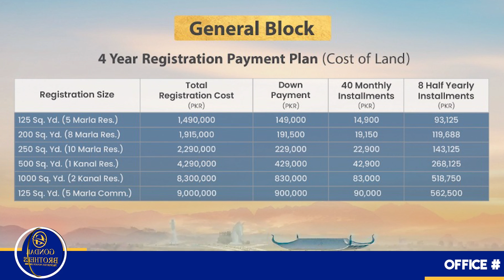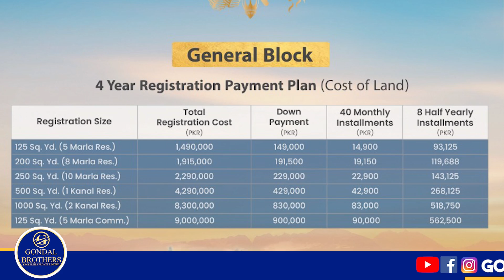Blue World City General Block Booking Open | Old Rate Booking Available | Blue World City Islamabad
In This Video : Blue World City General Block Booking Open | Old Rate Booking Available | Blue World City Islamabad

Blue World City Islamabad is the top-ranking housing society in Islamabad. It is developing by the Blue Group of Companies (BGC) in consultation with world-renowned Shan Jian Municipal Engineering Company and located right next to the Chakri Interchange & newly proposed Rawalpindi Ring Road.
Right now it is one of the most affordable housing projects in the area and has become quite popular among investors. For those looking to invest in a high-investment-return residential scheme, then this is the best option.

Following are the nearby locations and famous places to this society:
New International Islamabad Airport
Islamabad
Rawalpindi
Bahria Town Phase, Islamabad
Defense Housing Authority, Islamabad
Capital Smart City
Mumtaz City
University Town

This housing project will be a wonder of Chinese development and architecture. Not only it is the most affordable housing society in the area it is also specifically planned to meet the need to accommodate the influx of over 2 million Chinese residents moving into Pakistan for the CPEC route project in the next few years.

To fulfill this requirement, it has become essential for the society to introduce international standard facilities and infrastructure to not only facilitate Chinese residents but also to improve the standard of living for Pakistani citizens.

Conclusion:
Blue world city Islamabad is a dream housing society for the people of Pakistan. The main attractive feature of this society is that it is affordable and also provides every modern facility.
Society is still in the development stages so the prices are still low. Once, the society is fully developed in 1 to 2 years then the prices may go higher and then these low prices will not be available. Installment payment plans, affordability, and luxurious amenities are the top-selling points of BWC.

So, Gondal Brothers Properties highly recommends you avail yourself of this golden opportunity to invest in this society.

Gondal Brothers Properties  is your one stop solution for all Real Estate problems  in Rawalpindi ، Islamabad. We started serving  and made our own identity in Market because of our best consultancy deliverance. People visit us for investments opportunities, rental options, purchases of shops, offices apartments, residential plots, commercial plots, houses and much more.
Facebook: gondalbrotherspropertieBlue World City Islamabad is the top-ranking housing society in Islamabad. It is developing by the Blue Group of Companies (BGC) in consultation with world-renowned Shan Jian Municipal Engineering Company and located right next to the Chakri Interchange & newly proposed Rawalpindi Ring Road.

Islamabad
Rawalpindi
Capital Smart City
Mumtaz City
University Town